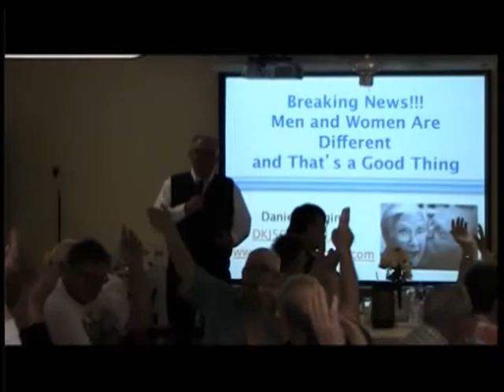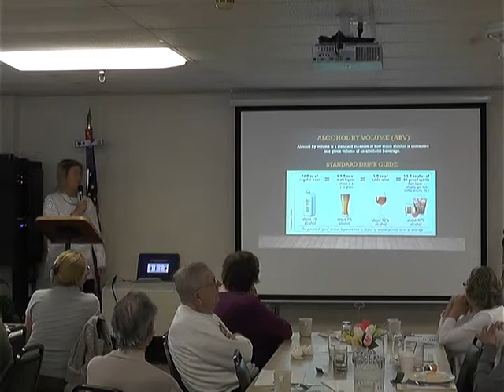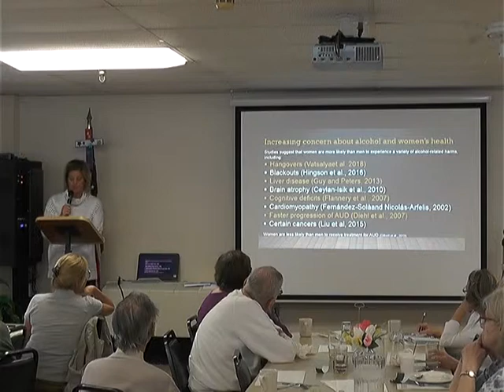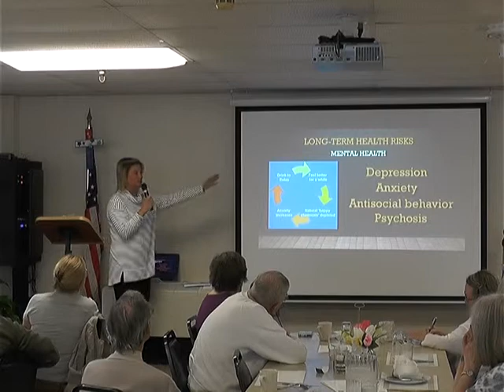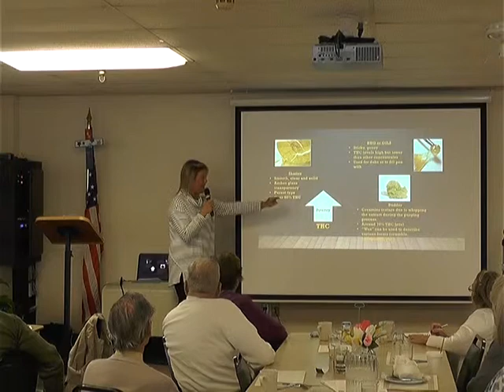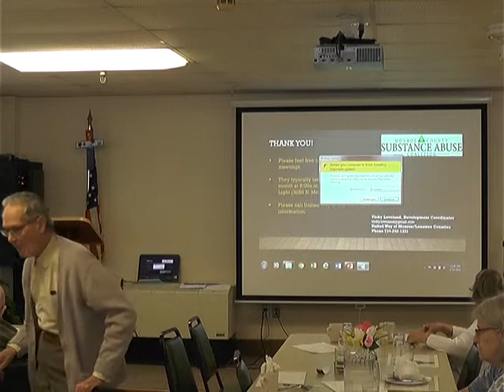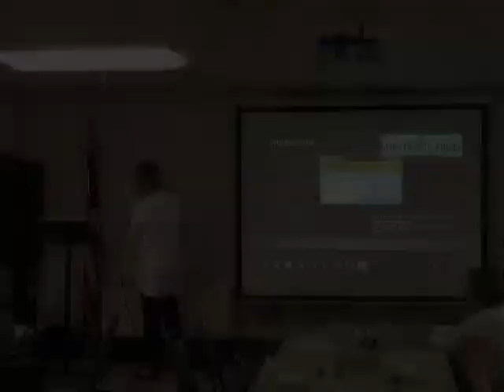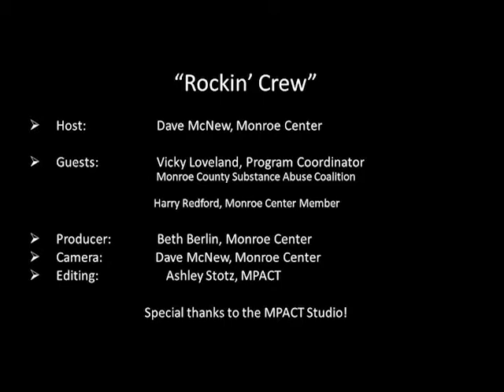Off Your Rocker May